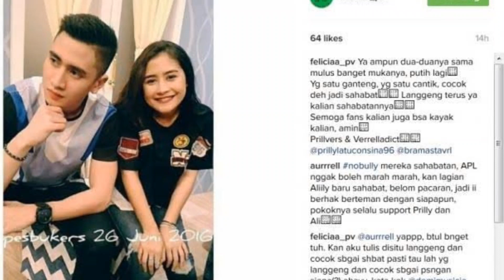VERRELL BRAMASTA FOTO BARENG PRILLY LATUCONSINA. DIMANA ALIANDO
Verrell Bramasta mengunggah foto bersama Prilly Latuconsina. Namun, warganet justru salah fokus dan mempertanyakan keberadaan Aliando Syarief, mantan lawan akting Prilly di sinetron Ganteng Ganteng Serigala.